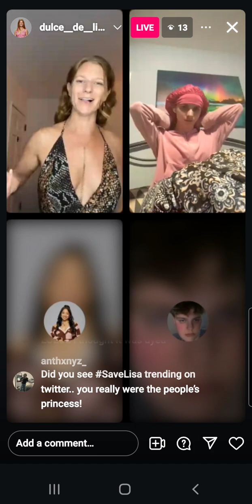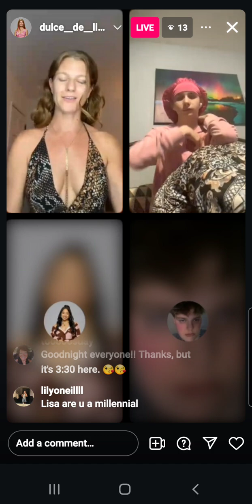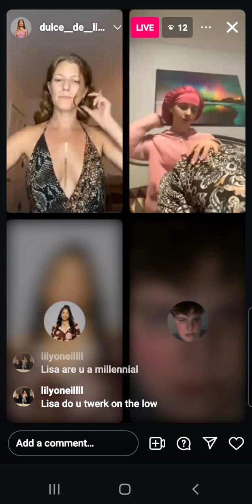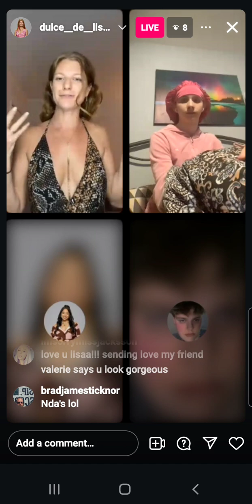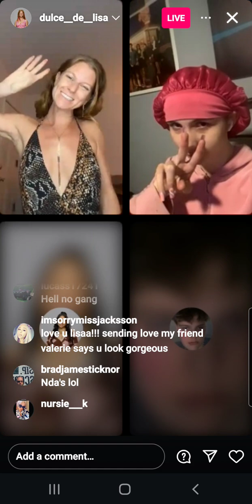Pt 2 of 2 BB26 Lisa's ig live cont after cut off from end of pt 1 & to finish the live .25/08/24.